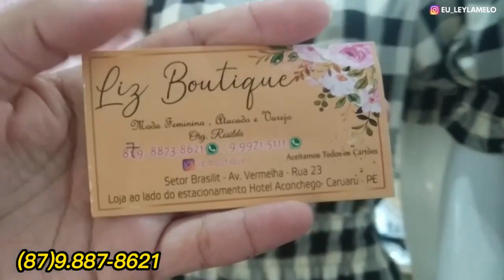MODA EVANGELICA FEIRA DA SULANCA CARUARU PESQUISA DE PREÇOS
• Comenta 💬
• Compartilhe